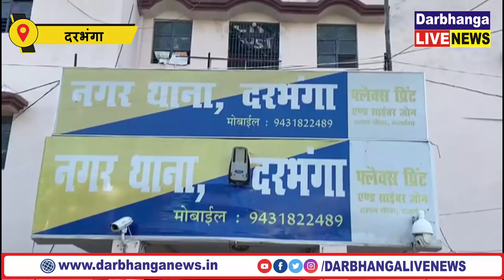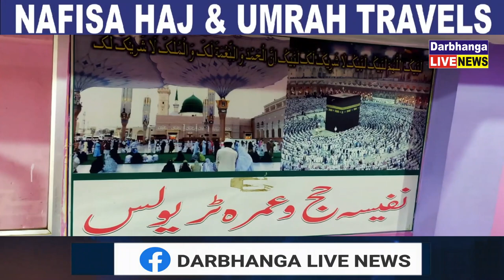दो साल बाद सोना-चांदी लूटकांड का मुख्य आरोपी बेगूसराय से गिरफ्तार